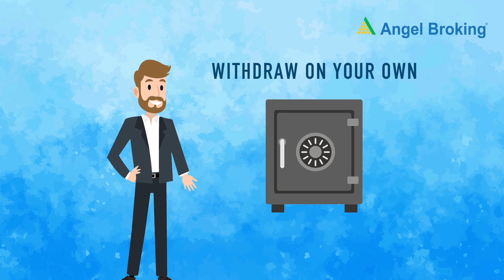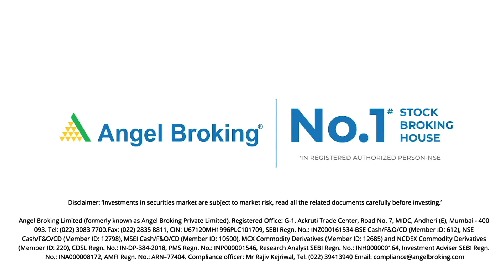How to Transfer Funds from Trading Account to Your Bank Account | Angel Broking Knowledge Series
Watch this video to know How to Transfer Funds from Your Trading Account to Your Bank Account

Read this Blog to know How to Transfer Funds from Your Trading Account to Your Bank Account